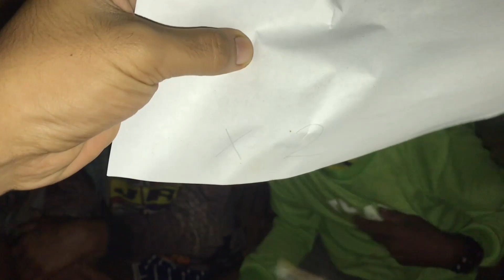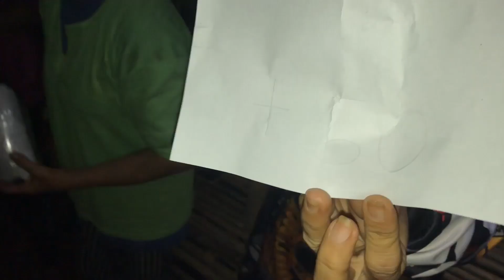RAMPALIT - KURUKUTOY VERSION | Uncut Full Video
Usual na kulitan ng mga kapamilya sa gitna ng bukid. Walang humpay na kulitan!